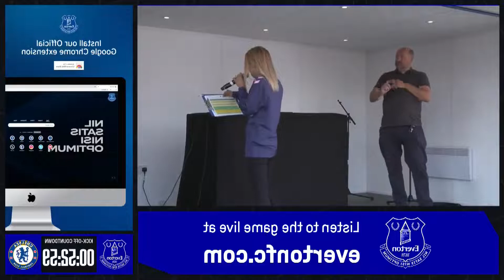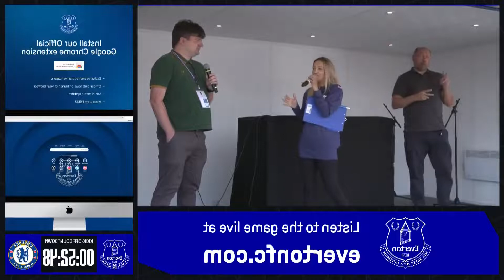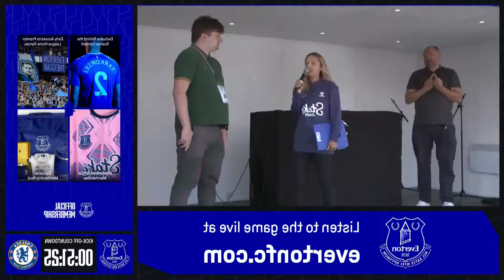Crystal Palace vs. Arsenal result: Saliba, Jesus and Zinchenko shine on debut as Gunners seal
Crystal Palace vs. Arsenal result: Saliba, Jesus and Zinchenko shine on debut as Gunners seal opening-day win